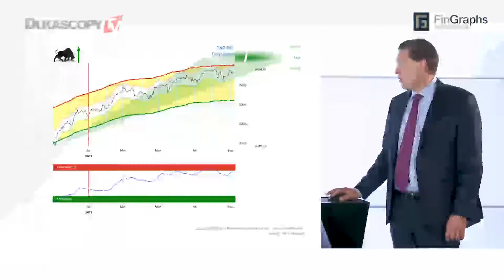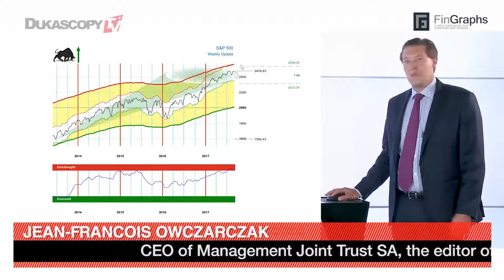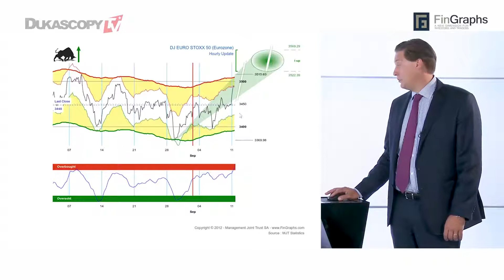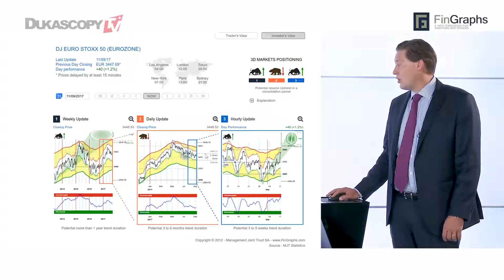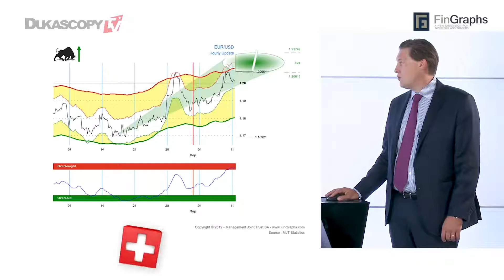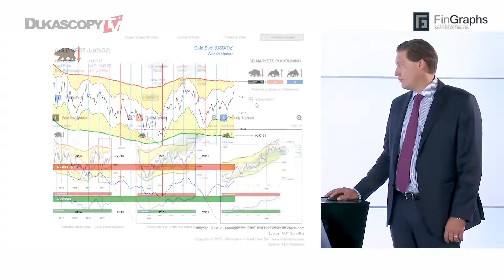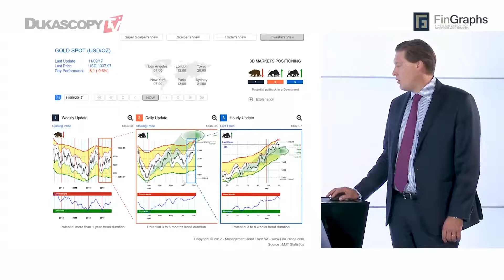9月反弹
9月初，负面情绪仍然存在存在，风险资产终于反弹，这一状况应该会持续到9月底，10月份可能会出现新的风险回避期。在通货再膨胀交易之前，一般来说，风险资产从10月下旬至11月初开始重新加速上涨至明年，让·弗朗索瓦，董事，MJT和FinGraphs.com。